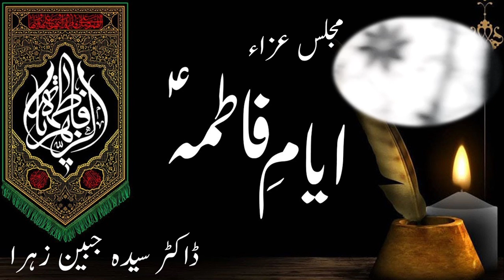MAJLIS E AZA II ایام فاطمیہ II SERAT E JANAB E FATIMA ZEHRA (S.A) II DR SYEDA JABEEN ZEHRA